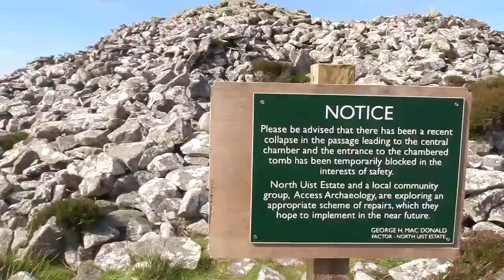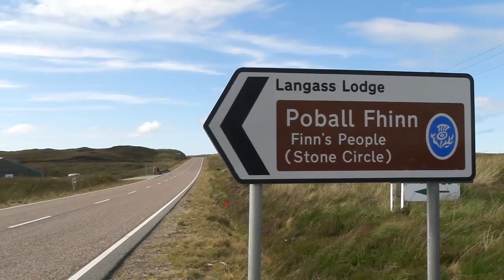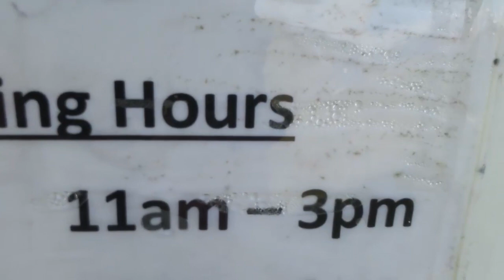Vlog 1 - North Uist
Urlaubs-vlog über North-Uist

*** Musik ***
Cubed - Mover (Reflex)